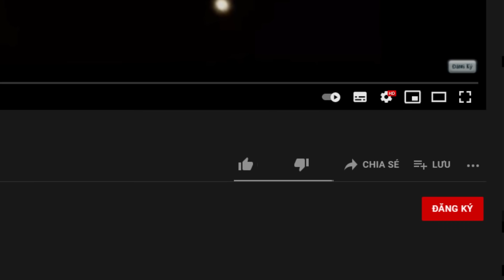MINI GAME : ICE VS DIAMOND LUCKY BLOCK BEDWARS ** NOOB TÌM RA CÁCH ĐÁNH BẠI ĐỒ SIÊU VIP ??